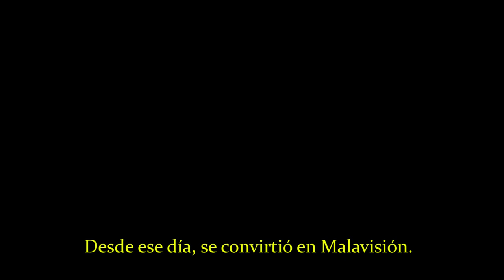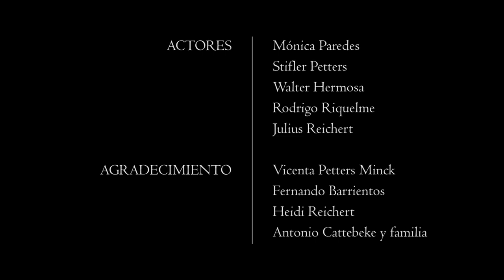Malavisión - Celos que matan (Festival Sombras en la Noche PY)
MALAVISION - CELOS QUE MATAN
Festival Sombras en la Noche Paraguay

LUGAR DE LA PRODUCCIÓN
Benjamín Aceval (Presidente Hayes) y Parque Ñuguazú (Asunción)

SINOPSIS
Luego de asesinar su marido por celos, el fantasma de este se le aparece y la mata de un susto. Desde ese momento su alma de la joven vaga errante por el monte ahuyentando y matando a todo aquel que perturbe la tranquilidad de la selva.

Julian Reichert

MÚSICA
El Ultimo Canto - Agustin Barrios

PRODUCCIÓN
Julius Reichert

Julian Reichert

DIRECCIÓN ARTÍSTICA
Mónica Paredes

SONIDO
Julian Reichert

MÚSICA
Stifler Petters

EDICIÓN
Julius Reichert

POST PRODUCCIÓN
Julius Reichert

ACTORES
Mónica Paredes
Stifler Petters
Walter Hermosa
Rodrigo Riquelme
Julius Reichert

AGRADECIMIENTO
Vicenta Petters Minck
Fernando Barrientos
Heidi Reichert
Antonio Cattebeke y familia